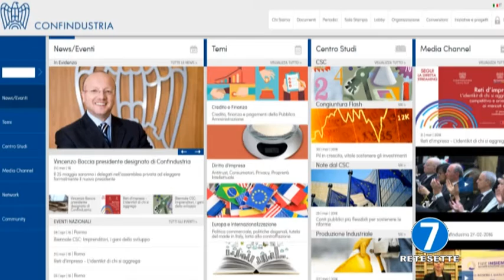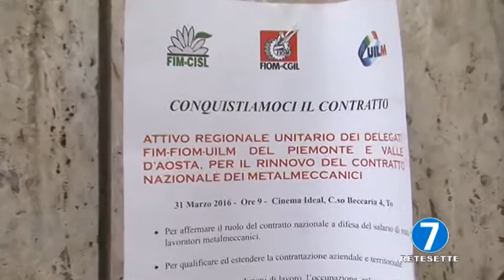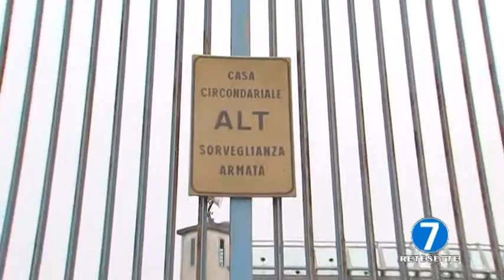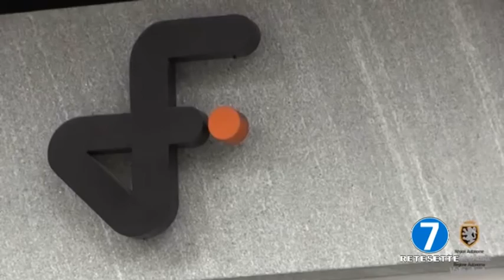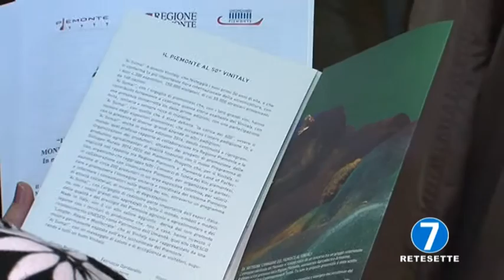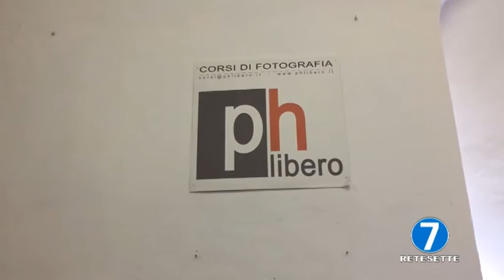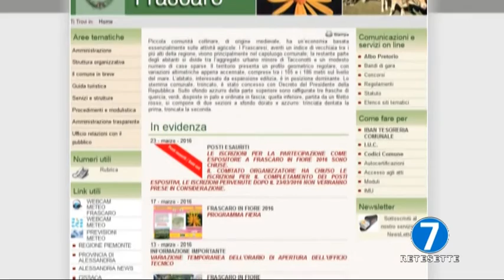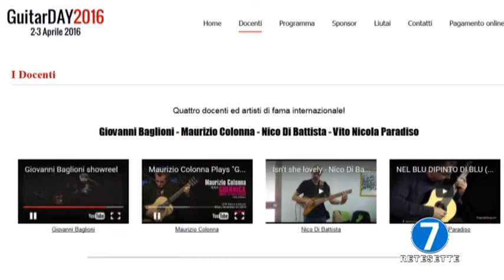RETE 7 TG - INFORMA 7 - 31/03/16